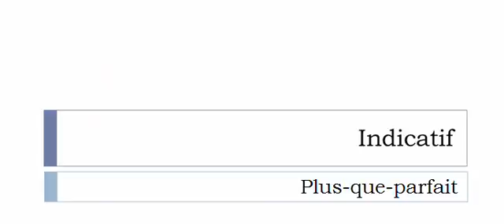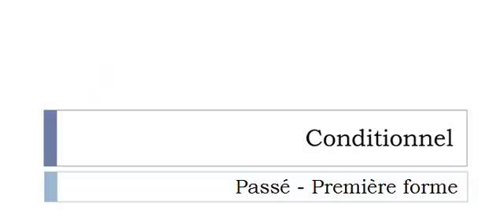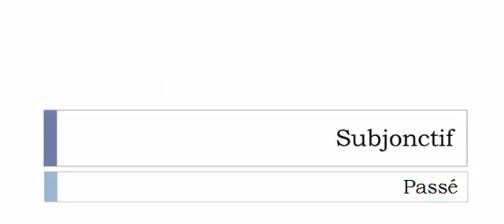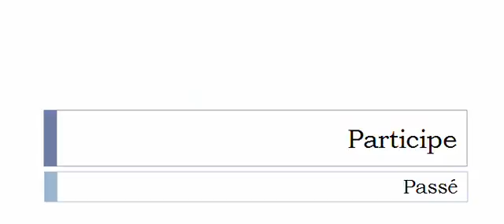เรียนรู้ภาษาฝรั่งเศส = การผันคำกริยา = Déboutonner